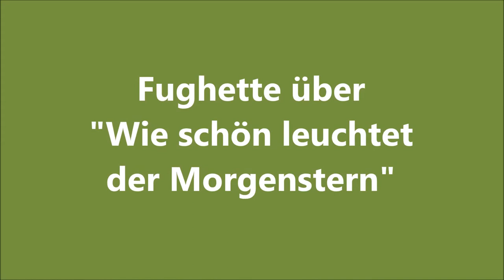Johann Christoph Bach: Fughette "Wie schön leuchtet der Morgenstern"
Johann Christoph Bach (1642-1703): Fughette über "Wie schön leuchtet der Morgenstern"